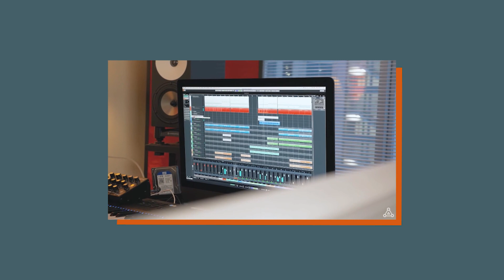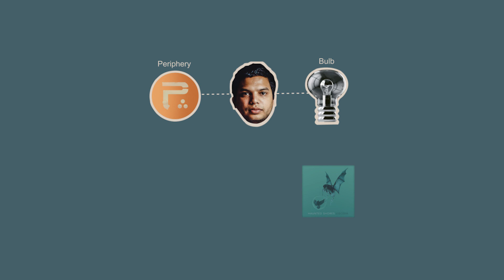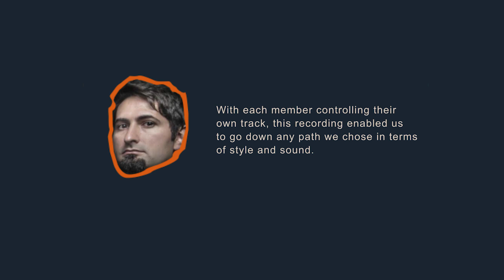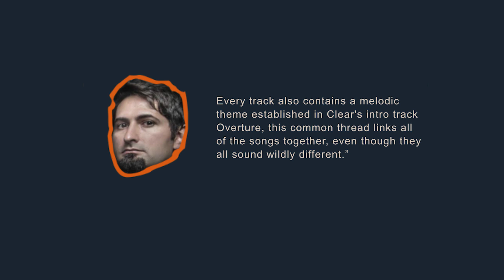Understanding Periphery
INFO: Periphery is an american progressive rock band formed in Washington D.C. in 2005. Over the years the band has proved to be one of the prime movers of the so called djent genre, although many would simply label them progressive metal or progressive metalcore. The band has released six studio albums and all of them were self-produced by the band members themselves. Their latest album Periphery IV: Hail Stan just released earlier this month and they’ve become quite creative with their video uploads. There’s a full documentary about the album’s creative and recording process on their youtube channel. And more than that, they also run their own label now. In this video we’ll talk about their discography, band members and a few background stories to get you up to date with the band